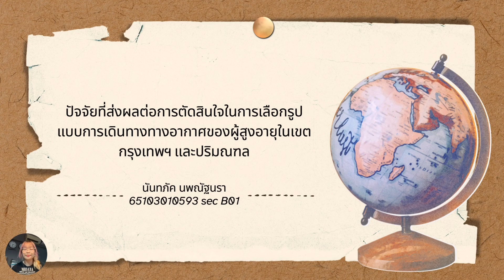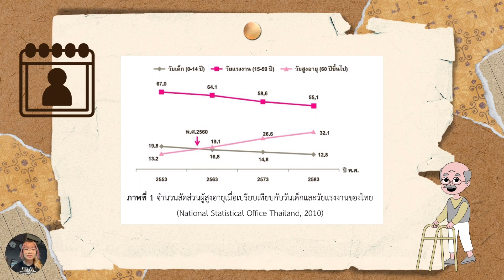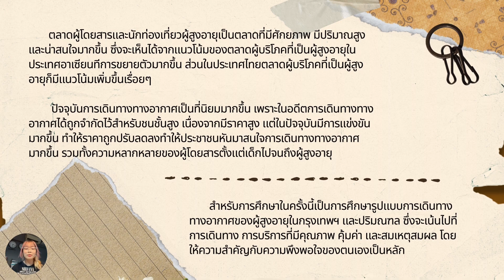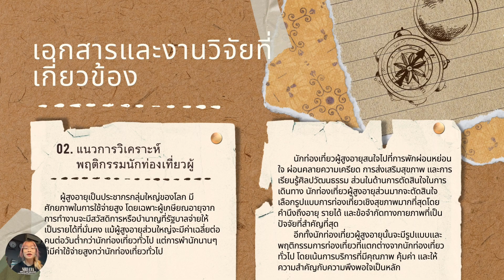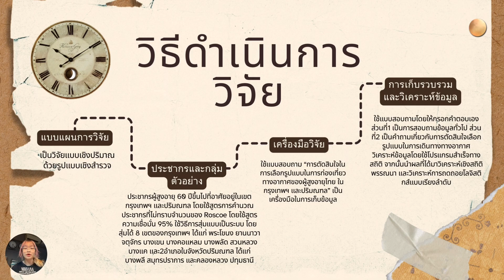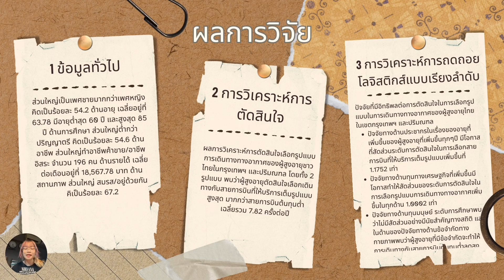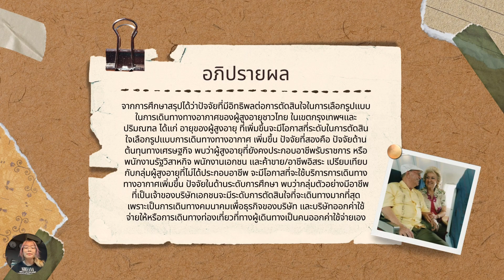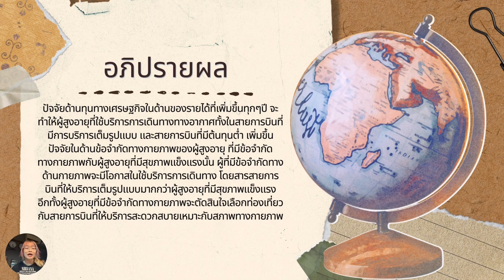ปัจจัยที่ส่งผลต่อการตัดสินใจในการเลือกรูปแบบการเดินทางทางอากาศของผู้สูงอายุในเขตกรุงเทพฯ และปริมณฑล